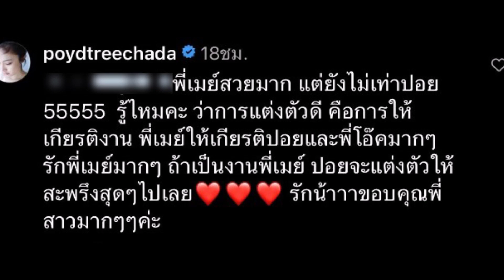ปอย ตรีชฎา เคลื่อนไหวล่าสุด